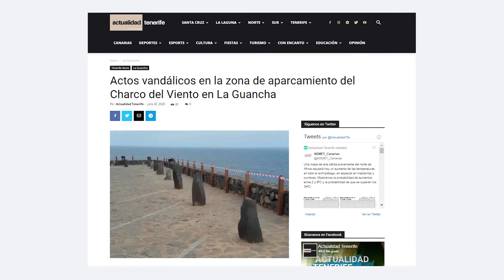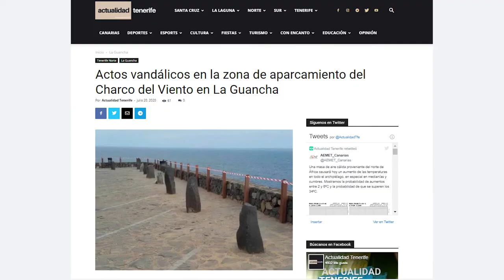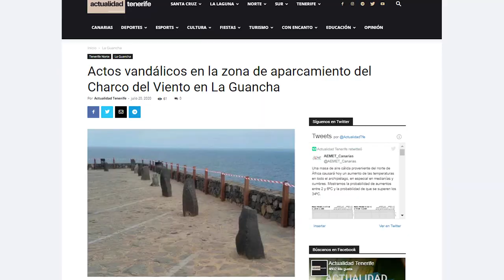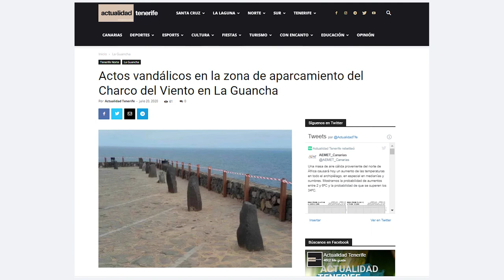Actos de vandalismo en La Guancha